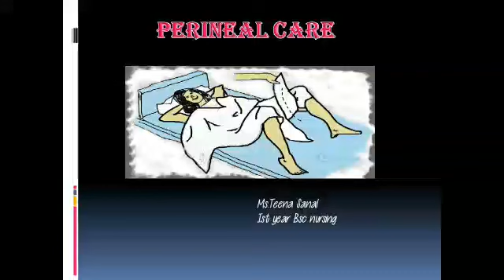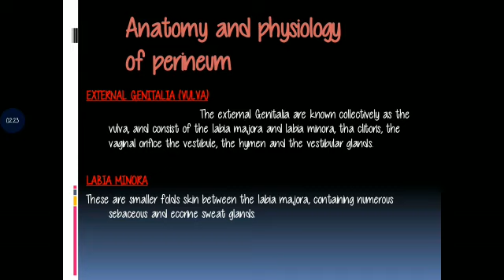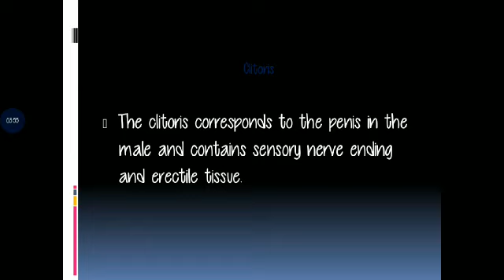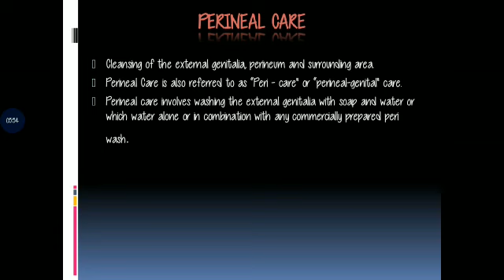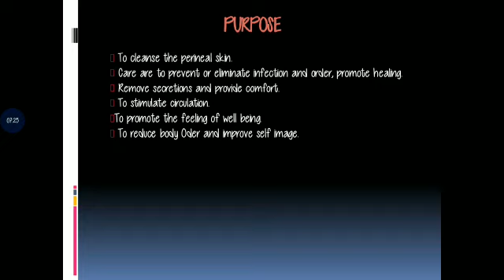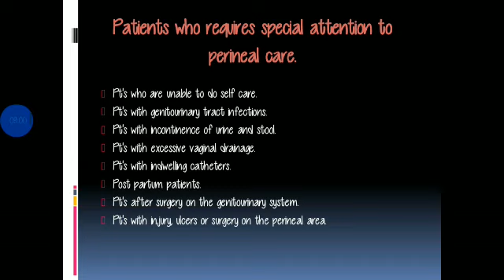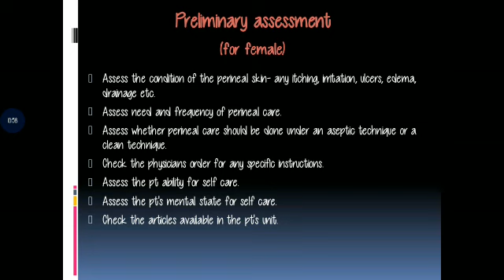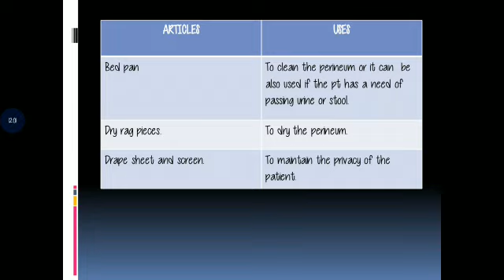PERINEAL CARE PART 1- NURSING PROCEDURE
A PRESENTATION BY Ms. TEENA SANAL